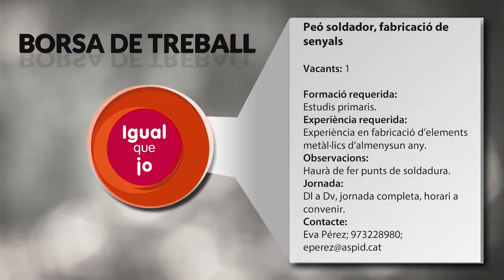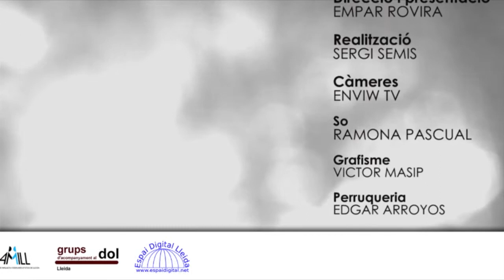IQJ 233R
Recordem quan vam anar a Salut Mental Ponent per trobar-nos amb Elsa Esquiafino, dona que ha superat amb molta força de voluntat una vida personal molt dura i després del consell del Restaurant Resquitx, des de la Biblioteca d’IEI evoquem la tertúlia en la que parlem de la “Llei de la Dependència” amb: Rosa Palau, Montse Bertran i Dolors Clariana.